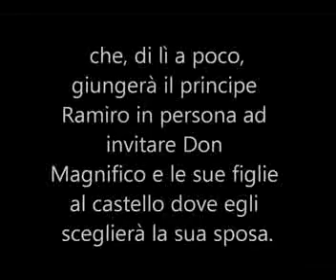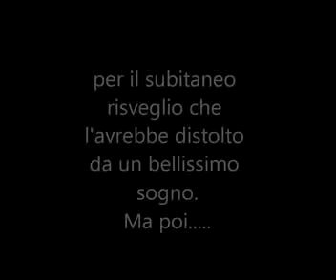065) - La Cenerentola Il sogno del somaro